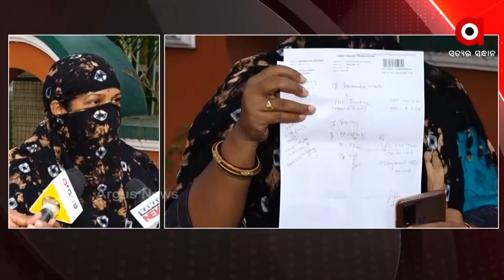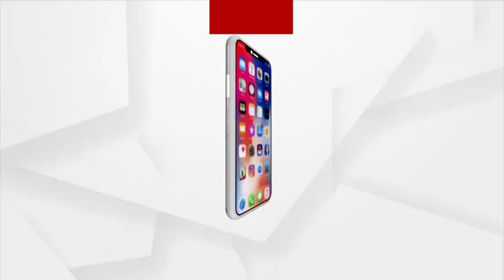ବିବାହର ପ୍ରତିଶୃତି ଦେଇ ଶାରୀରିକ ସମ୍ପର୍କ ରଖିବା ପରେ ଯୁବତୀଙ୍କୁ ପ୍ରତାରଣା ଅଭିଯୋଗ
ସାତ ଜନ୍ମକୁ ସାଥୀ କରିବେ ବୋଲି ଦେଇଥିଲେ ପ୍ରତିଶୃତି । କହିଥିଲେ ମୁଁ ତୁମର ତୁମେ ମୋର I କିନ୍ତୁ ଏହା ଥିଲା କେବଳ ମିଛ ...